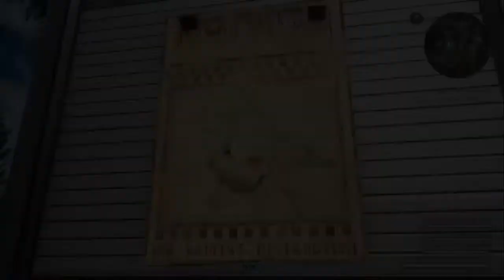NOT 4 ASPHO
im rlly cold